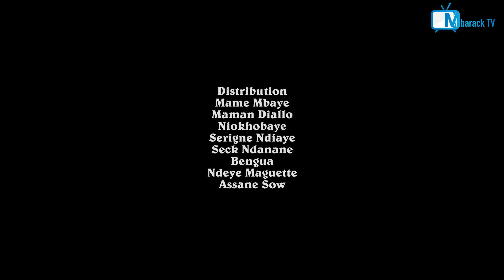Keur Faye Episode 03